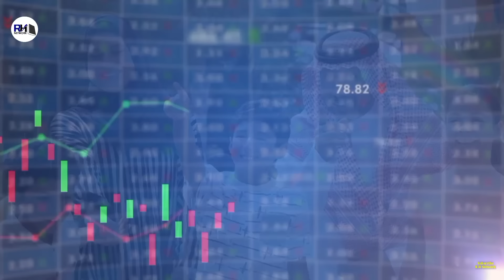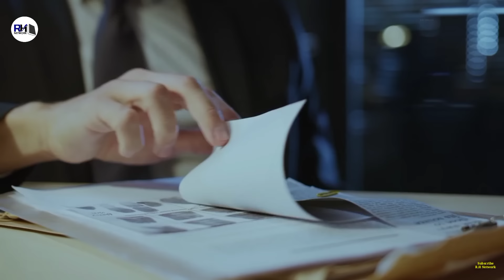सऊदी अरब में काबा की गुस्ताखी से मचा तहलका! । What Happened in Riyadh Season 2024 - R.H Network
Video Title - सऊदी अरब में काबा की गुस्ताखी से मचा तहलका! । What Happened in Riyadh Season 2024 - R.H Network